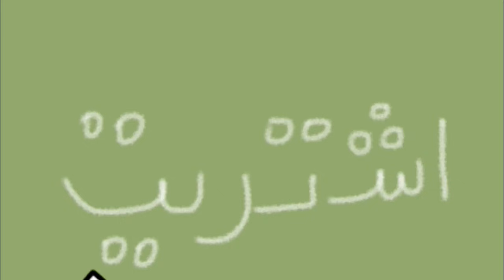كشفنا جاسوس الفصل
اليوم بحكي لكم عن قصة جاسوس الفصل و كيف كشفناه

اليوم عددنا 20600 من الاصدقاء 💛

رمضان مبارك للجميع دمتم بافضل حال انتم و اهلكم

دمتم في امان الله

قصص مضحكة
مواقف مضحكة
قصص
animation story